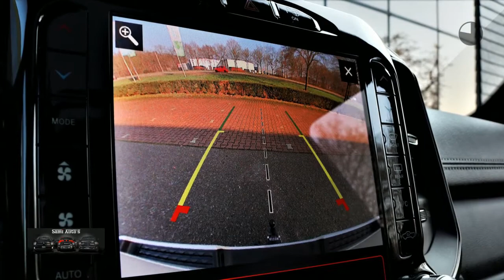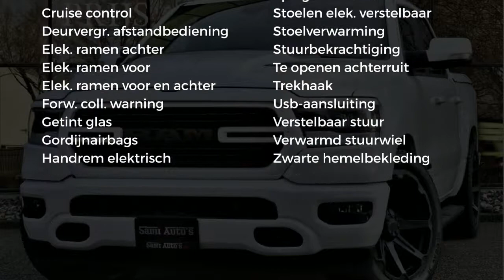Dodge Ram 1500 SPORT | BLACK EDITION | PRIJS MET LPG EN DEKSEL | 30 CM SCHERM 12 INCH | 360 CAMERA